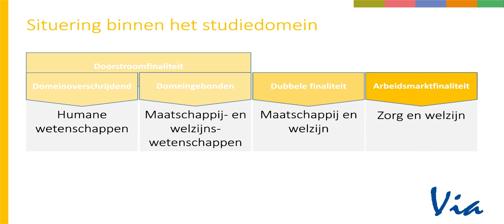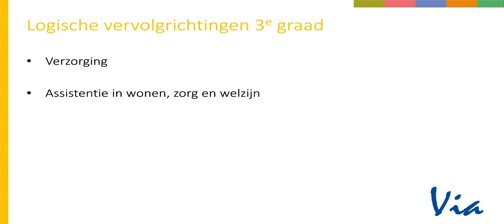Maatschappij en welzijn: Zorg en welzijn